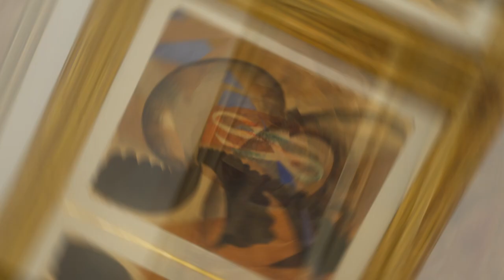Museo del 900 I parte